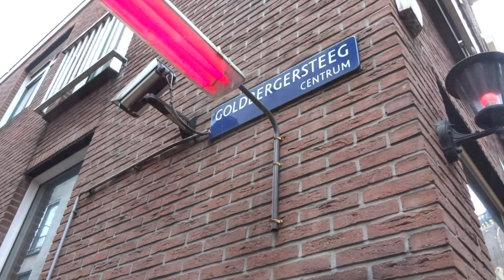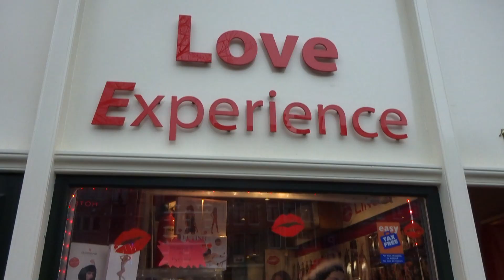Amsterdam Red Light District News (December 2015) Window closures & more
Contains over 1000 of my own original photos and videos (not just lifted from other sites). Personally compiled maps of several European Red Light Districts including Amsterdam, Brussels, Antwerp, Haarlem etc. Information on hotels in and around the Red Light Districts. The full history of Amsterdam's Red Light District. Web Cam of Dam square. News of window closures and what's really going on plus loads of other unique personally compiled stuff.